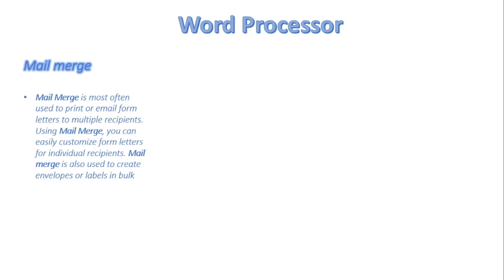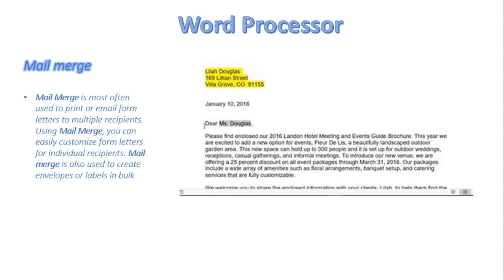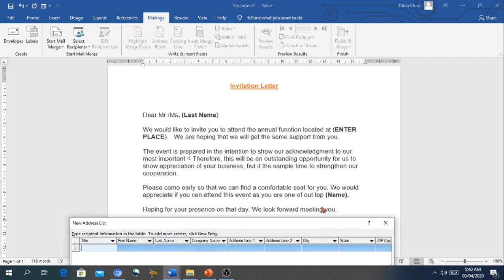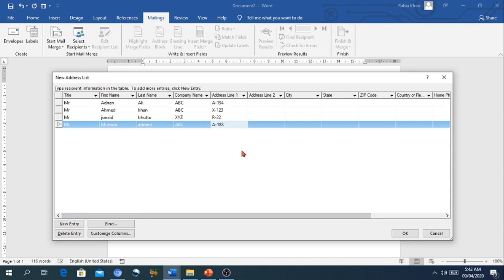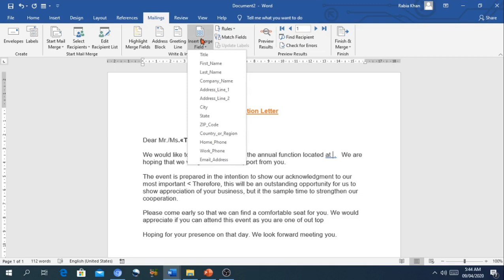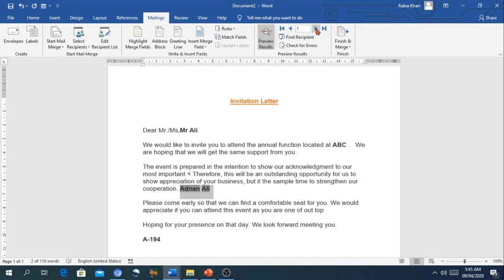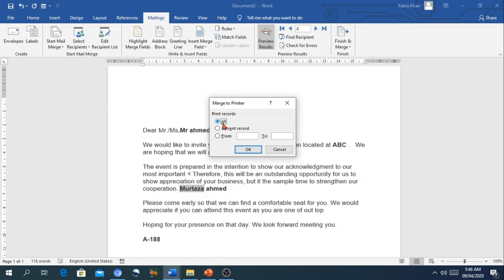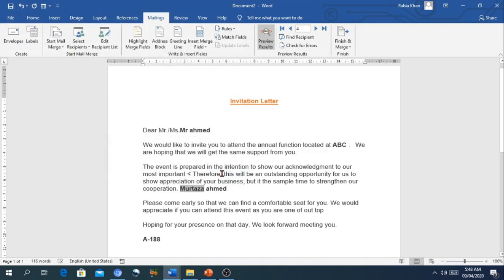FSc Computer Science Book 1, CH 8, LEC 127: Advance Features (Part 3)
In this video, we will discuss
- Advance operation of microsoft word
- Mail merge